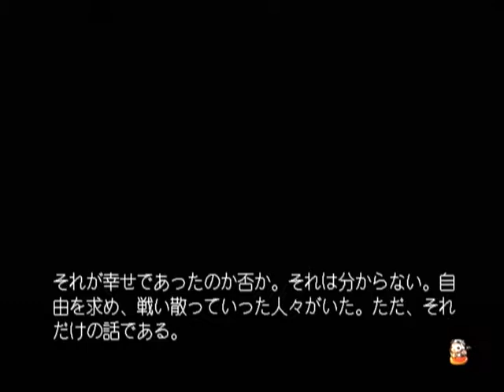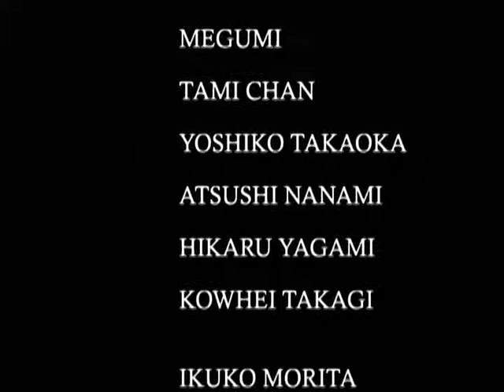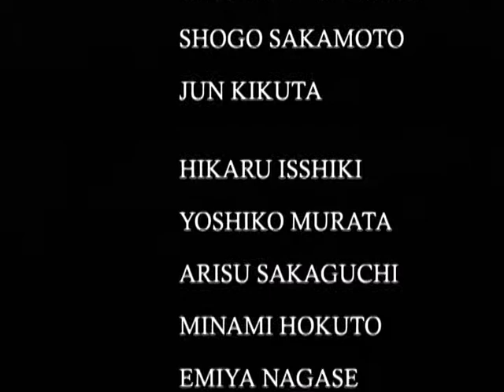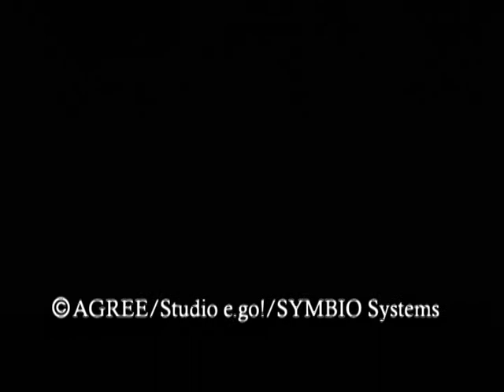【DC】キャッスルファンタジア 聖魔大戦 初見プレイ Part３７ ～自由を求め、戦い散っていった人々がいた 【スタートオンゲームズ】【スタゲー】【JAPAGE】